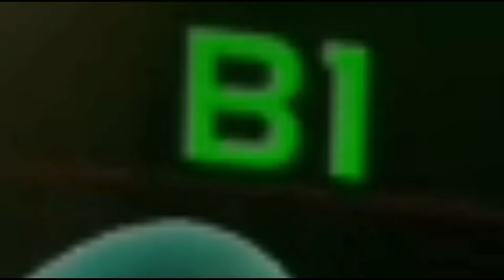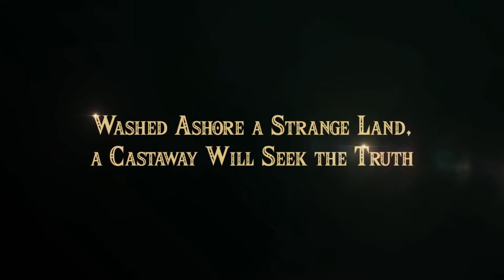The Nintendo E3 2019 Breakdown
It was cheeky. It was spicy. It was Nintendo.
I'm back btw